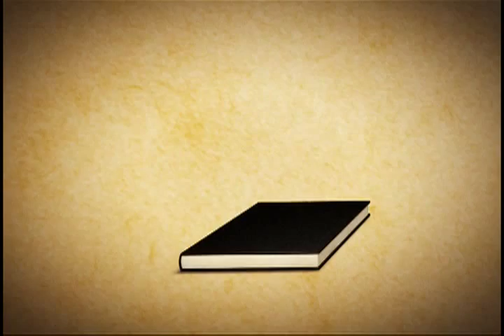Direito & Literatura 209 - Memória do sargento de milícias - B1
Neste programa, o apresentador Lenio Streck recebe no estúdio o doutorando em Direito e Coordenador de Direito na Unipampa Hector Cury, e o doutorando em Letras Fernando Brum. A obra discutida é "Memória do sargento de milícias", de Manuel Antônio de Almeida.